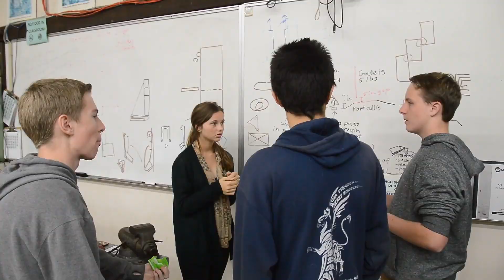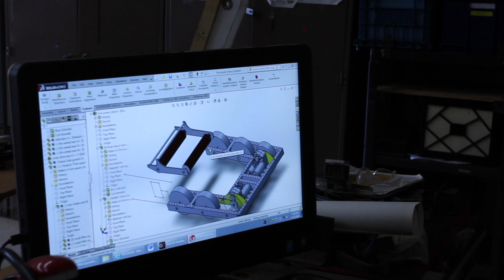Team Paradox Build Update Week 1: Prototyping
Kickoff has started and team paradox is off to a running start. Tackling Stronghold head on, we started off this week prototyping drive trains, shooters, and defensive mechanisms. We decided on a two wheeled shooting mechanism with a six wheeled drive train.

Filmed By: Austin Dilley, Brian Turner, Will Ferrari
Edited By: Riva Cooper

Song: Extreme Ways by Moby